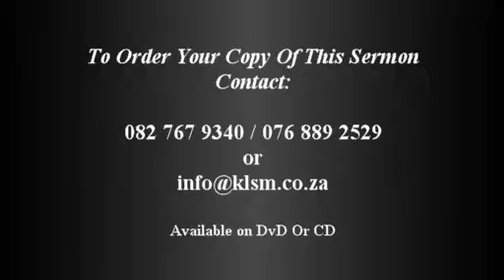Manifesting the Glories